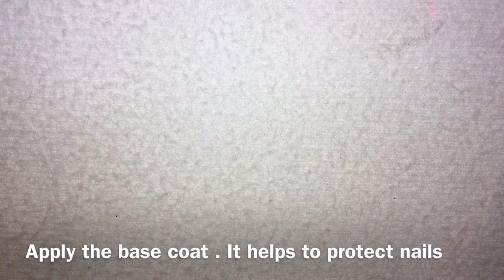Shocking pink & Silver Nail Art Tutorial | SaraZ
Things You Need:
1: Silver Nail Polish
2: Shocking Pink Nail Polish
3: Cuticle Pusher
4: Nail Cleansing Wipes.
5: Diamantes
6: Diamantes picker
7: Nail Glue or Gel Nail Color Transparent
8: Nail base color

Love to all my Fans